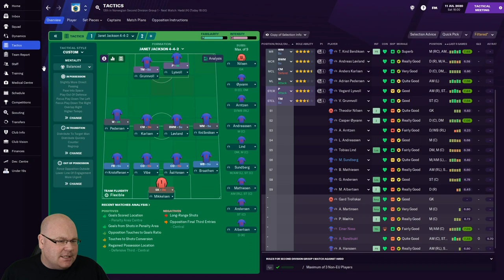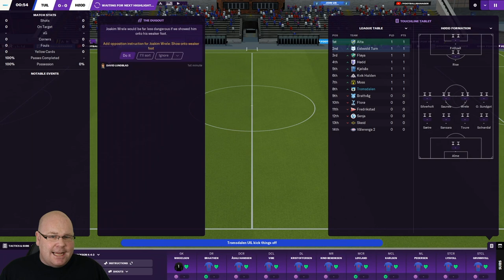FM21 | NEW SERIES | #2 | FOOTBALL MANAGER 2021 | LLM | SUB-ZERO HERO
So far in FM21, I've been relegated twice and sacked twice across three different clubs. Not the ideal start to your Football Manager 2021 career! However, this is surely the series that marks the start of the comeback, as I head deep into the Arctic Circle with the dream of leading a club to glory and becoming a Sub-Zero Hero.

Attributions:
Video: Canva.com
Audio: 'Rewind' by Ofshane